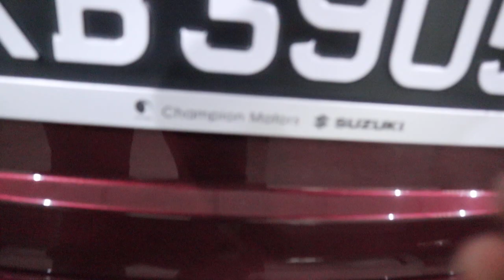2010 Suzuki SX4